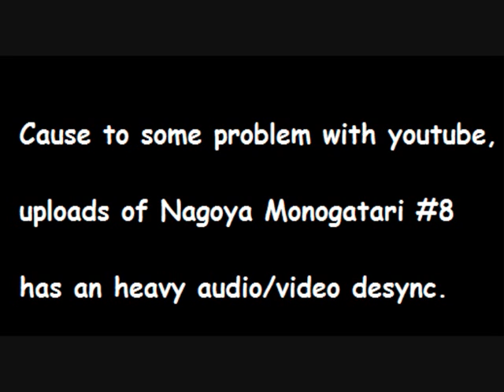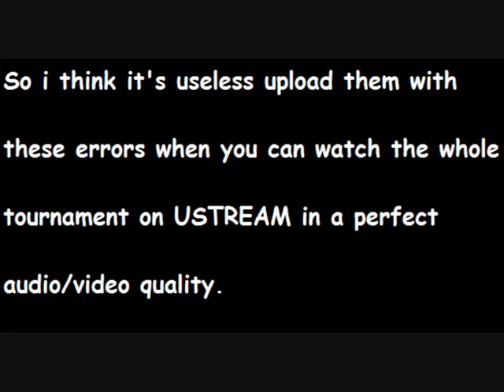[Vampire Savior] Nagoya Monogatari #8 16-17/07/2011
Warm-up single tournament before the 3on3 DCC qualifier.

Place: Arcade Urban Square Osu (Nagoya, Japan)
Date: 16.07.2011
Format: 1on1
Players: 29
Results:
1st) kosho (Bulleta)
2nd) Hosokawa (Sasquatch)

3on3 tournament, and then the DCC seed qualifier.

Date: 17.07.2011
Format: 3on3
Players: 15 team (45 entrants)